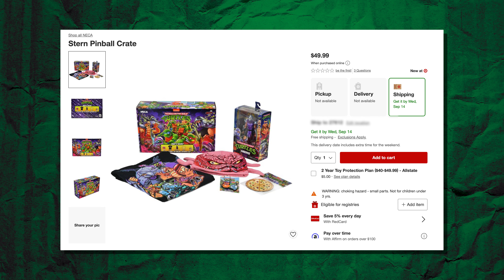The Secret to Finding NECA TMNT at Target?!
Today was day one of Target Fall Geek-out. Target launched exclusive NECA TMNT figures with online and in-store options. I may have been very lucky today and I hope you all are able to find what you're looking for out there in the wild. Certainly better than Haulathon was!

xxxxxxxxxxxxxxxxxxxxxxxxxxxxx

TMNT Animated Series Tokka and Rahzar - $59.99:
pending (found in store)

STERN PINBALL CRATE - $49.99:

TMNT Animated Series Usagi Yojimbo - $32.99:

TMNT Animated Series Zach and Smash - $54.99:

TMNT Animated Series Crooked Turtle and Rock Soldier - $54.99:

TMNT Animated Series Neutrinos 3-Pack - $74.99

Universal Monsters x Teenage Mutant Ninja Turtles - 7" Scale Action Figure - Leonardo as The Hunchback - $36.99

0:00 - Target Fall Geek-out figures
0:57 - Hunting for NECA in-store
3:09 - NECA TMNT figures I found
4:15 - The secret to finding NECA?